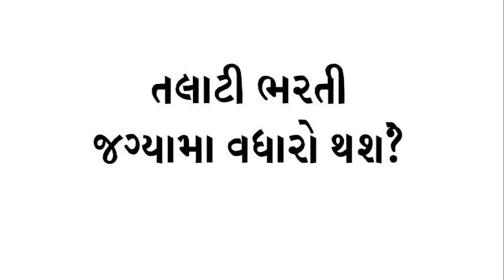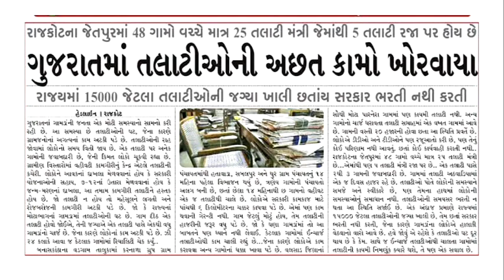તલાટી 2023 ભરતી જગયામા વધારો | Talati new exam date 2023 Gujarat | હવે ગુજરાતમાં ઉમેદવારો કરશે સનેડો